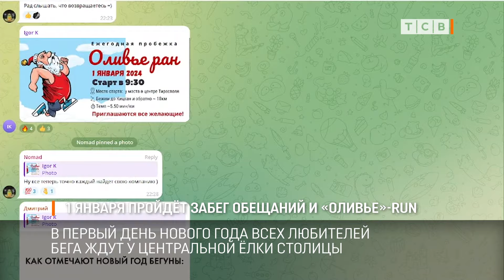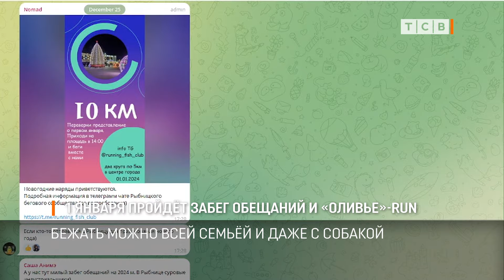1 января пройдёт забег обещаний и «Оливье»-RUN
Первого января всех любителей бега ждут у центральной ёлки столицы. Там состоится праздничный забег обещаний. Длина забега – 2024 метра. Наталья Ткачук пообщалась с организаторами.